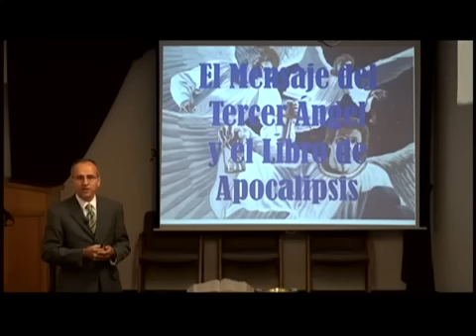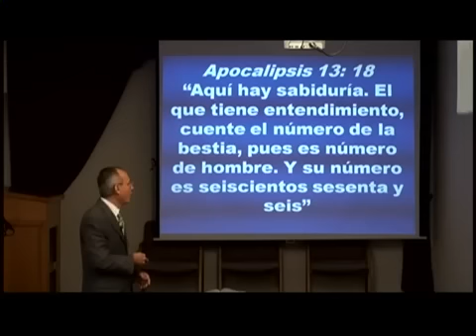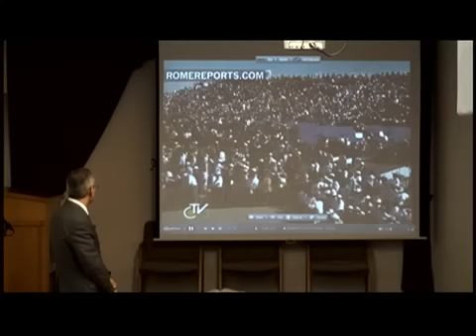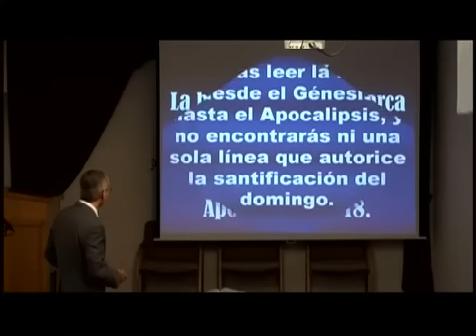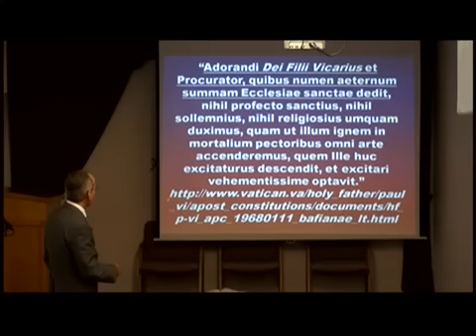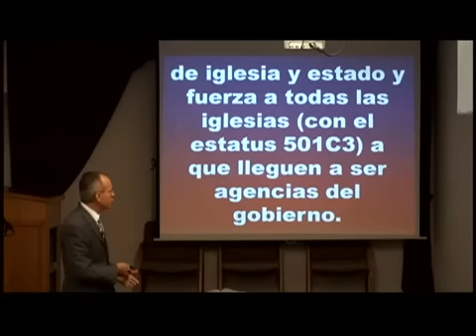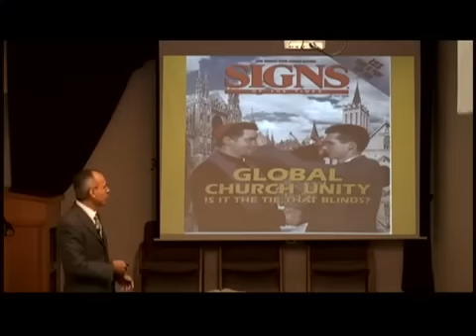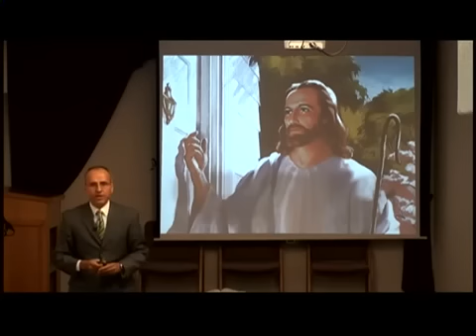La Marca de la Bestia 2